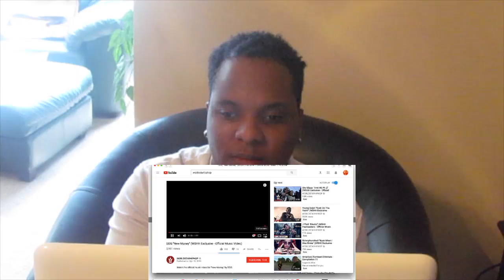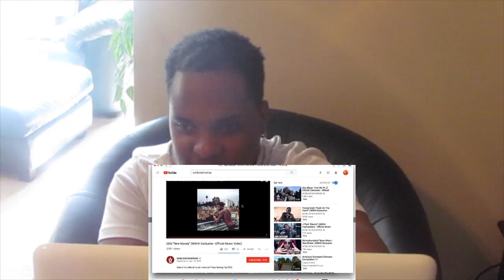DDG NEW MONEY WSHH OFFICIAL MUSIC VIDEO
Welcome to Servanthood Family

let me know what ya'll wanna see next challenges, pranks, reactions vlogs, & story times.

Thanks